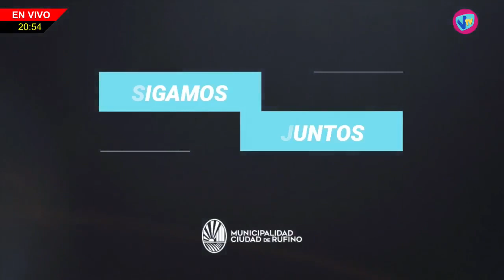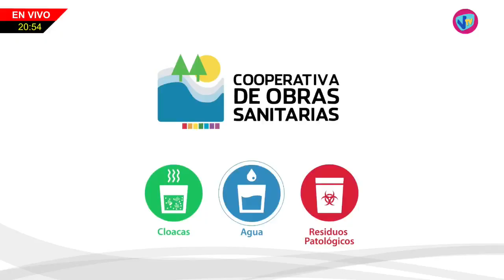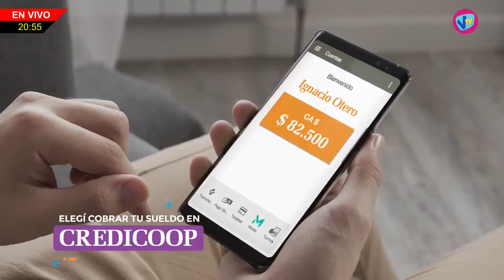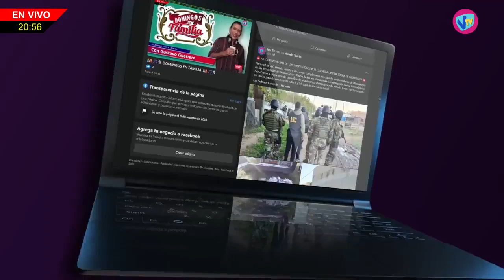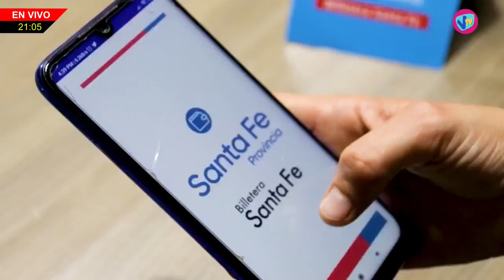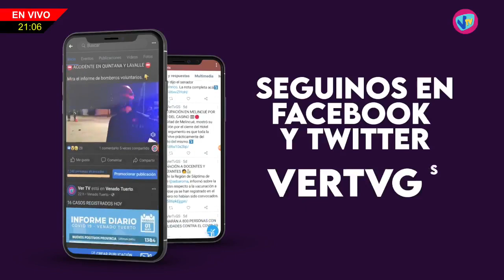NHD - Dr. Armando Perichón - 29 de Mayo de 2023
Dr. Armando Perichón - Día Nacional de la donación de órganos: el cudaio realiza actividades en distintas localidades de Santa Fe.